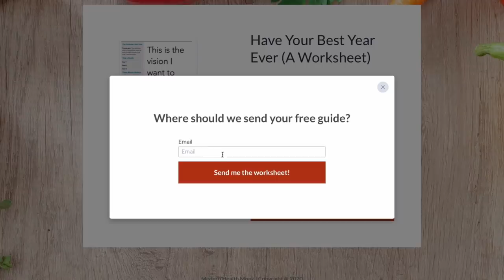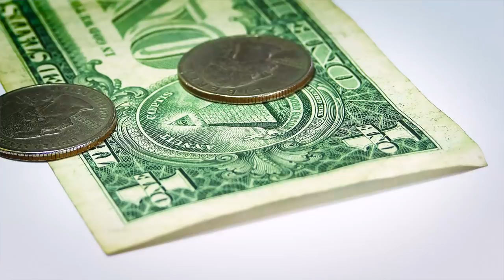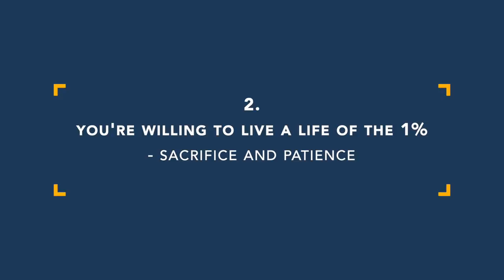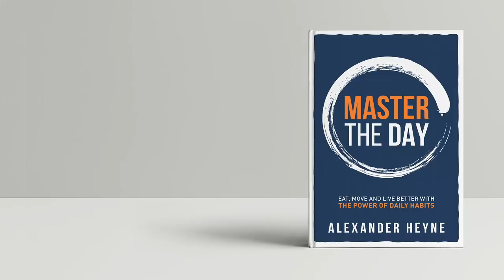3 Signs You'll Be Rich One Day (and Happy)